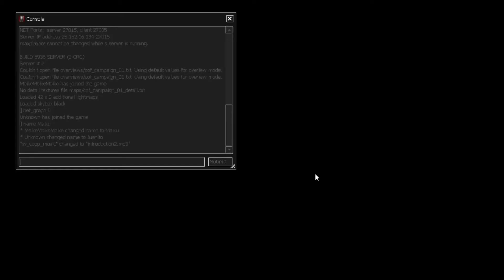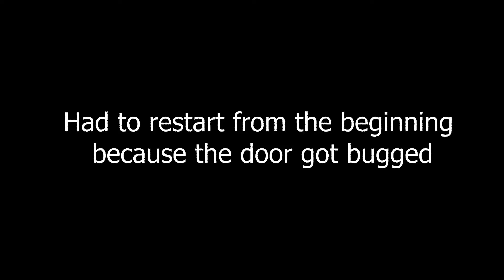Cry of Fear Co-op Campaign Highlights (w/ Johnny)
A gaming video??? Yes!!!

Been a bit discouraged in recording some vids since my last Amnesia recording all messed up. Wanted to do something more laid back where I can relax.. so here's a friend and I just screaming, laughing, and shooting at some old-school textured abominations! Welcome to Cry of Fear!

PS: I accidentally didn't notice my OBS capture wasn't framed properly before recording so the first few episodes will be poorly cropped... Experience is the best teacher!

*Commentary is in Tagalog. Will try to make English captions soon.*

Outro:
ECCO2K + Thaiboy Digital + bladee - Western Union